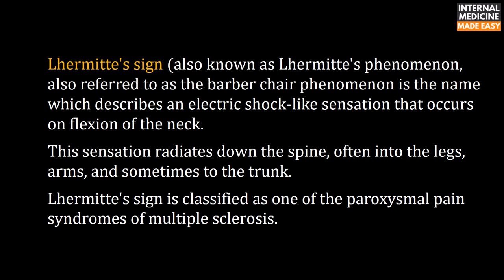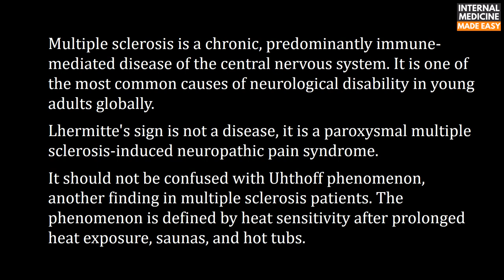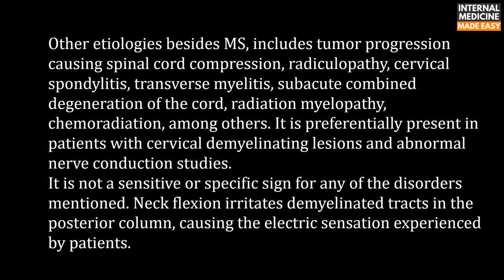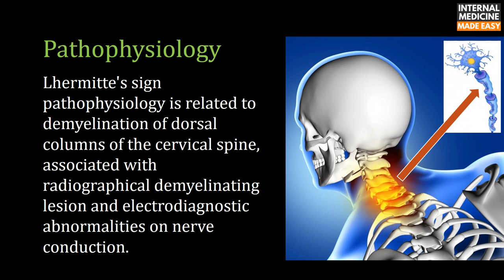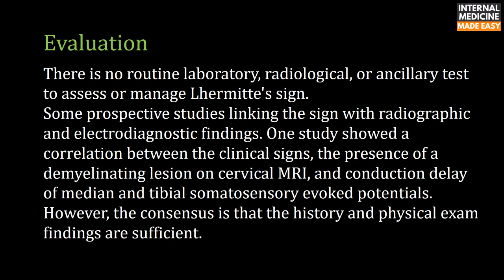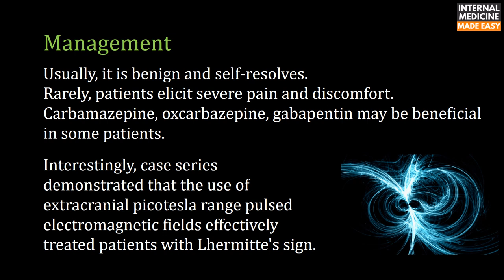Lhermitte’s Sign (Lhermitte’s phenomenon / Barber chair phenomenon)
Lhermitte’s sign (also known as Lhermitte’s phenomenon and the barber chair phenomenon) describes a transient sensation of an electric shock extending down the spine and/or extremities upon flexion of the neck, often a sequela of neurologic disease. It was first described by Marie and Chatelin in 1917. It was erroneously credited to Babinski and Dubois, and correctly credited to Jean Jaque Lhermitte through the seminal paper Les douleurs à type de décharge électrique consécutives à la flexion céphalique dans la sclérose en plaques: Un cas de forme sensitive de la sclérose multiple (1924) by Lhermitte et al. and Gutre. Lhermitte described it in multiple sclerosis and spinal cord diseases and further hypothesized it was a result of irritation and inflammation of the cord, likely in the posterior and lateral columns.

Lhermitte's sign is classified as one of the paroxysmal pain syndromes of multiple sclerosis. Multiple sclerosis is a chronic, predominantly immune-mediated disease of the central nervous system. It is one of the most common causes of neurological disability in young adults globally.  The new Mc Donald's criteria 2017 establishes clinical and radiographical dissemination of time and space of symptoms, presence of at least one lesion in at least two out of four CNS areas: Periventricular, cortical or juxtacortical, infratentorial and spinal cord. Additional radiographical and laboratory criteria include new T2 and/or gadolinium (Gd)-enhancing lesion on follow-up MRI (with reference to a baseline scan), irrespective of the timing of the baseline MRI, the simultaneous presence of asymptomatic Gd-enhancing and nonenhancing lesions at any time, and presence of oligoclonal bands in CSF. Common initial clinical symptoms include mononuclear painful visual loss, spinal cord hemiparesis, mono/paraparesis, hypoesthesia, dysesthesia, paraesthesia, urinary and/or sphincter dysfunction, diplopia, oscillopsy, vertigo, gait ataxia, dysmetria, intentional/postural tremor, facial paresis, faciobrachial–crural hemiparesis, and faciobrachial–crural hemihypoesthesia. It affects multiple organ systems of the patient.

Lhermitte's sign or symptom should not be confused with Uhthoff phenomenon, another finding in multiple sclerosis patients. The phenomenon is defined by heat sensitivity after prolonged heat exposure, saunas, and hot tubs. Although frightening to some patients, these events are not a true advancement of disease (such as in multiple sclerosis).

Reference:
Teoli D, Rocha Cabrero F, Ghassemzadeh S. Lhermitte Sign. [Updated 2019 Nov 18]. In: StatPearls [Internet]. Treasure Island (FL): StatPearls Publishing; 2020 Jan-.
Khare S, Seth D. Lhermitte's Sign: The Current Status. Ann Indian Acad Neurol. 2015;18(2):154-156. doi:10.4103/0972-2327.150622

Case courtesy of Dr Heba Abdelmonem, Radiopaedia.org, rID: 61355
Case courtesy of Dr Paresh K Desai , Radiopaedia.org rID: 10854